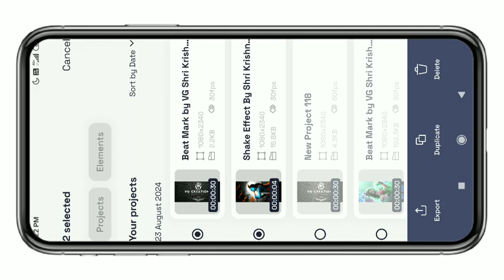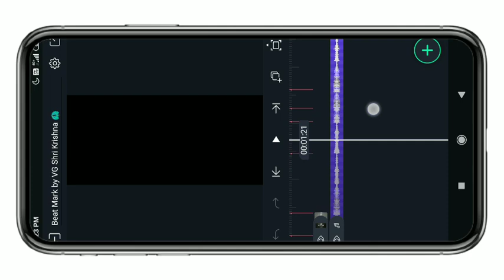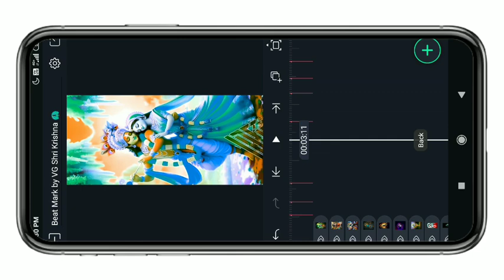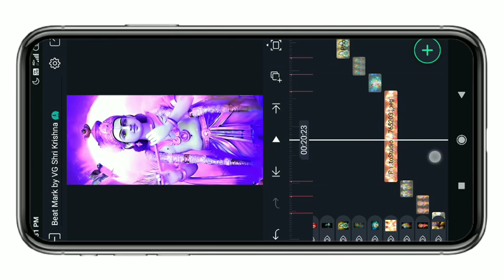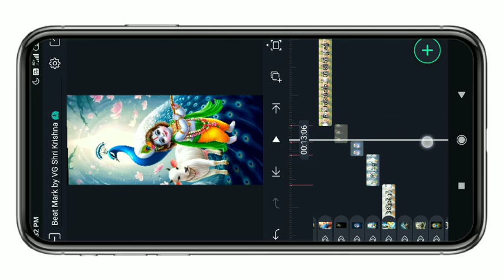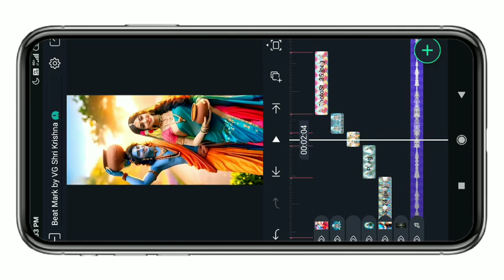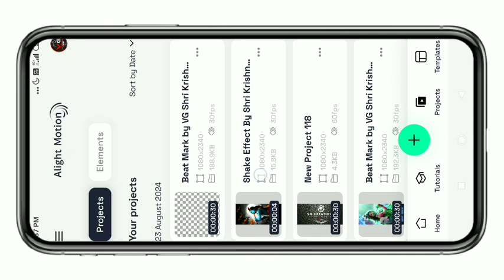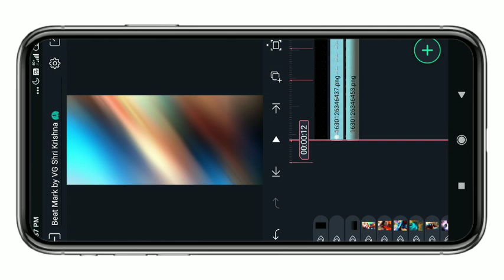Krishna Janmashtami Special Video Editing In Alight Motion Whatsapp Status Video Editing Telugu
7) Apps Photos And Pngs Download In Telegram So Please Join My Telegram Channel

Please contact.